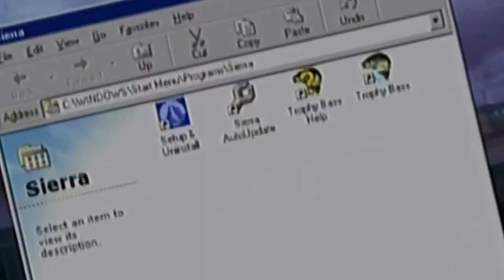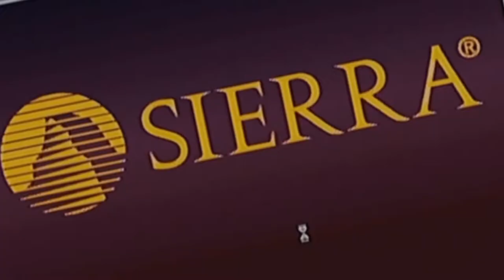Let's survive S01E06 : Trophy Bass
There's nothing like catching the biggest fish in the lake